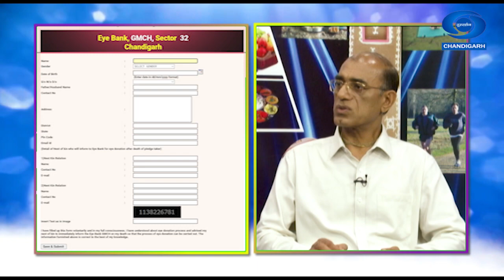Swasth Jiwan l Eye Donation lस्वस्थ जीवन | नेत्रदान पखवाड़ा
Expert - Dr. Sudesh Arya(Prof & Incharge Cornea, Eye Bank and Refractive Surgery Dept. of Opthalmology Govt. Medical College and Hospital Sector - 32, Chandigarh)
Anchor - Sachin Bharti